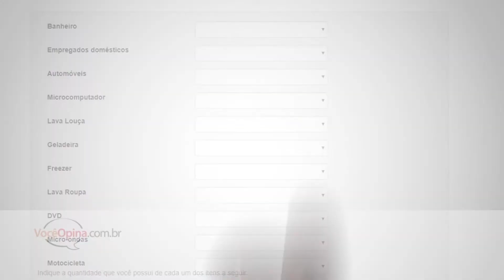Voce Opina como se Cadastrar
Compartilhe sua opinao respondendo pesquisa online no Voce Opina.com.br.